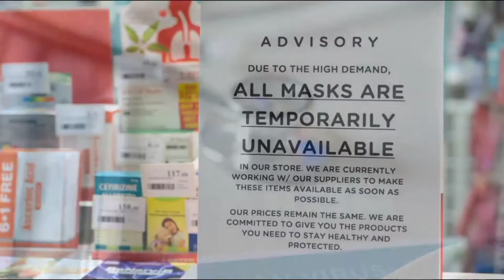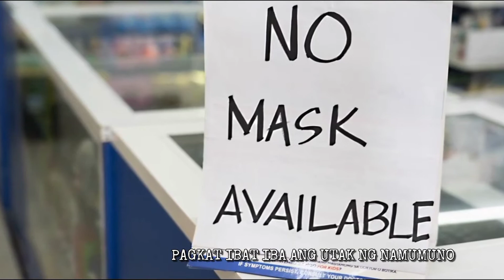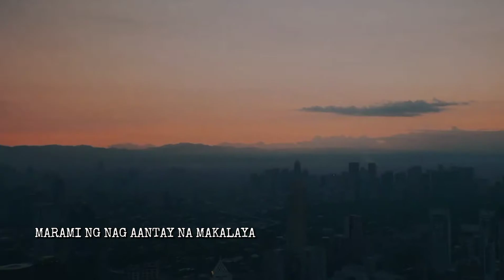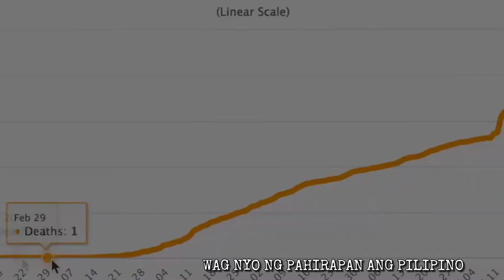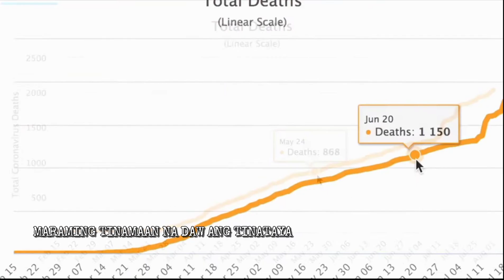PANDEMYA BY: JOWIE (official music video)